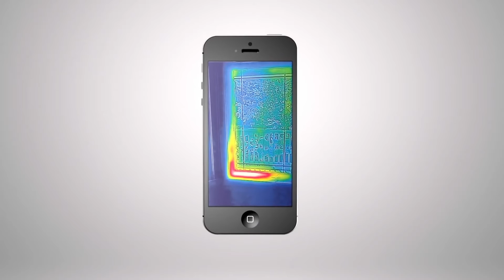FLIR ONE värmekamera för iPhone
Värmekamera för iPhone

•  Monteras enkelt på iPhone 5 / 5S
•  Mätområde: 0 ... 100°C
•  Känslighet: 0,1°C
•  Drivs av separat batteri upp till 4 timmar

Det omtalade tillbehöret till din iPhone 5 / 5S förvandlar telefonen till en värmekamera! Nu kan du alltid ha de ovärderliga fördelarna med snabb och enkel termografering i fickan.

Hitta värme- och köldläckage, fukt, vattenläckor, överbelastning i elnätet, utslitna maskindelar, skadedjur, värmeslingor, stopp i rörledningar eller kortslutning. Fördelarna med IR-termografering är många, och nu behöver du inte längre alltid ha med din stora värmekamera för att snabbt lokalisera problem eller brister på plats hos kunden. Nya FLIR ONE är ett mycket praktiskt och smidigt komplement!